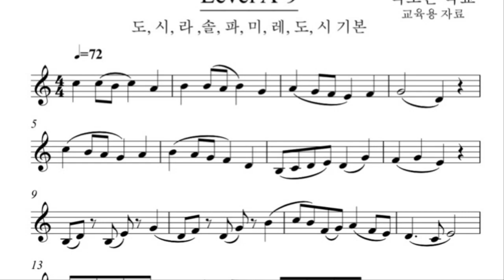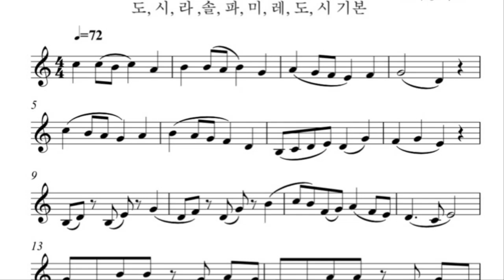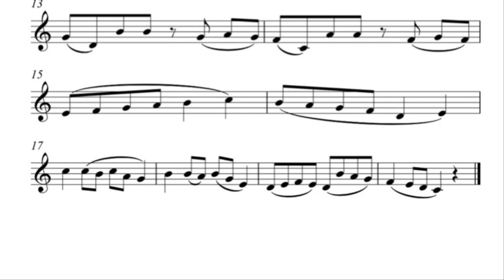[색소폰의 정석 1권] A-9 시연연주 및 연습 독학의 필수 교육